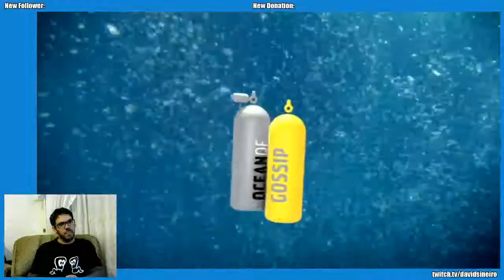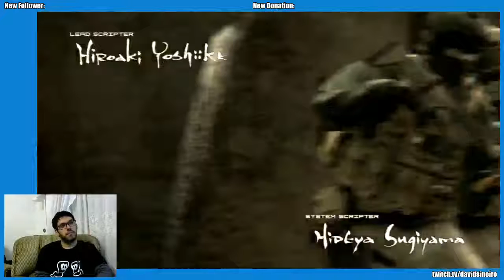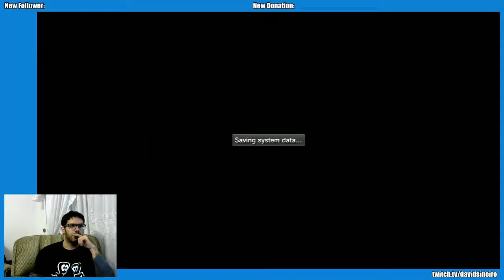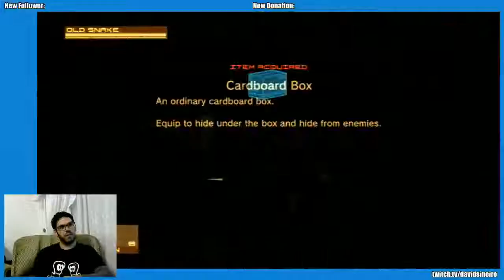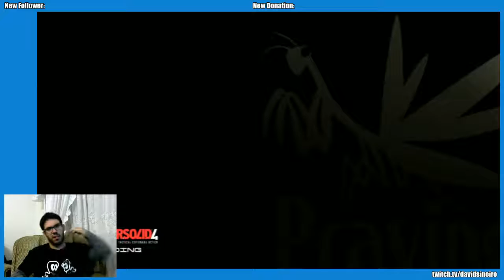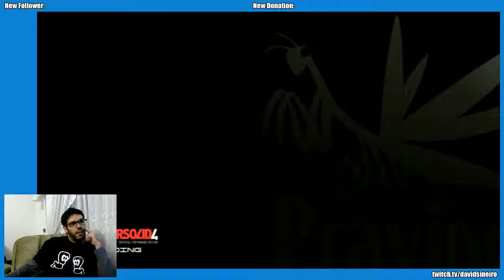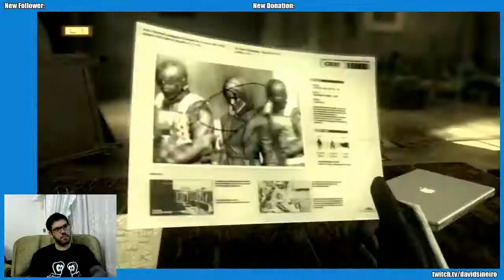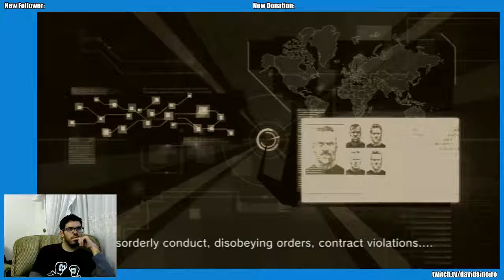Metal Gear Solid 4: Guns of the Patriots [1]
Metal Gear Solid Marathon - Metal Gear Solid 4: Guns of the Patriots - Part 1 -- Watch live